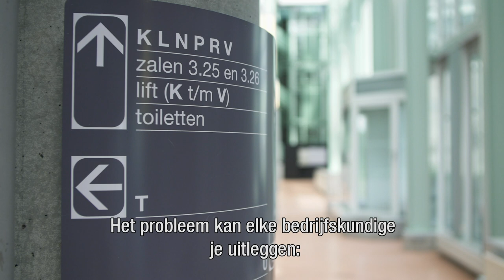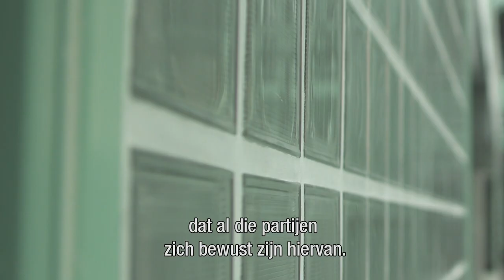Wie zit er aan de knoppen? Hoe 'coders' jouw leven bepalen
Een groot deel van onze activiteiten wordt bepaald door algoritmen en de mensen die ze maken. Onder die 'coders' is vaak weinig aandacht voor de maatschappelijke impact van hun werk. Kom naar ons event op 7 november 2019. Dan zitten we zelf achter de knoppen en gaan we op zoek naar een maatschappelijk verantwoorde omgang met nieuwe technologie.